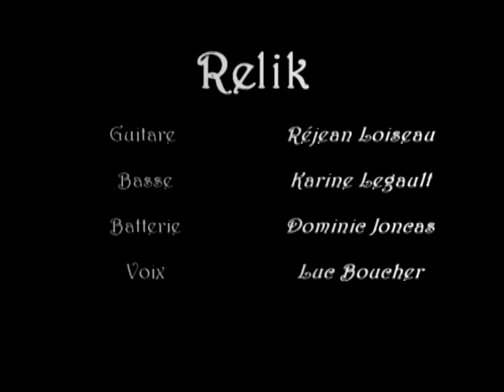Refuge du Guitatiste - Relik - Mix Led Zep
Spectacle du Refuge du Guitatiste juin 2012

Réjean Loiseau a la guitare
Karine Legault a la basse
Dominic Joncas a la batterie
Luc Boucher a la voix